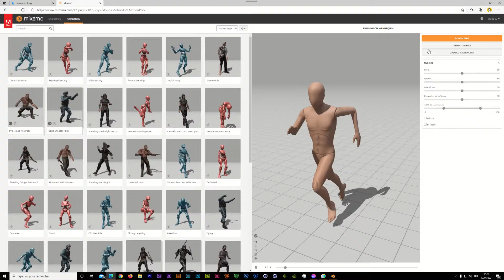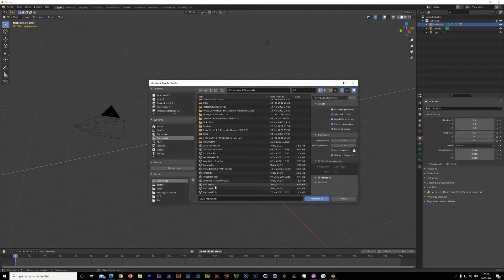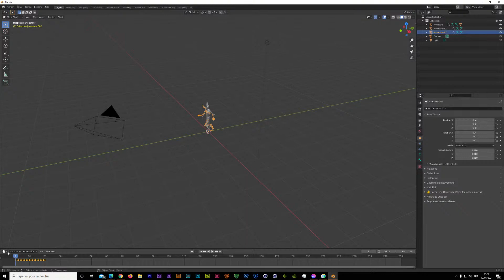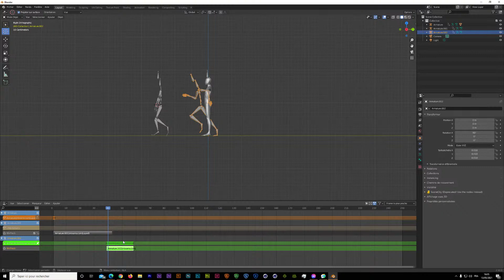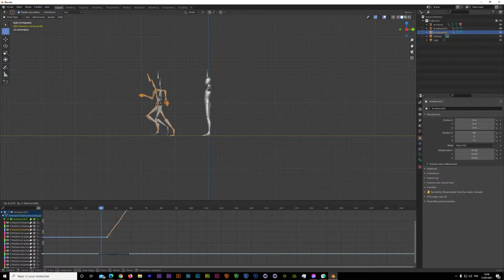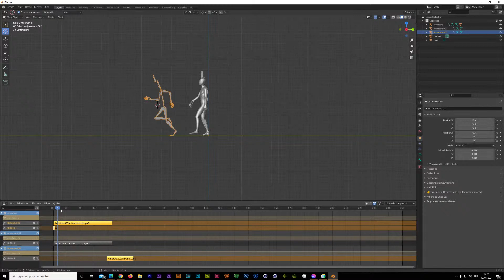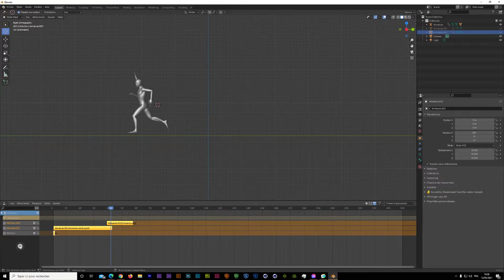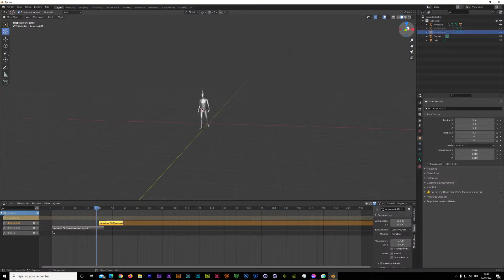TUTO FR - On combine 2 animations mixamo sur Blender